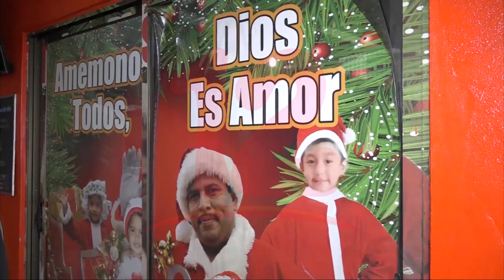Listos los primeros paquetes de ropa y víveres para ser distribuidos en el Caribe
Noticias12Nicaragua Listos los primeros paquetes de ropa y víveres para ser distribuidos en el Caribe